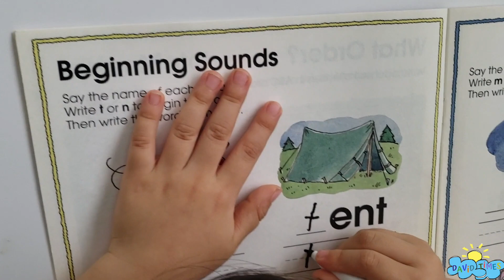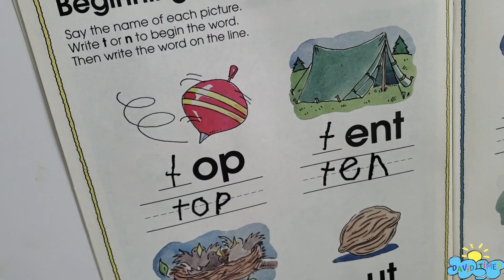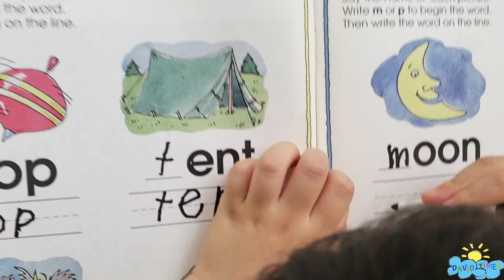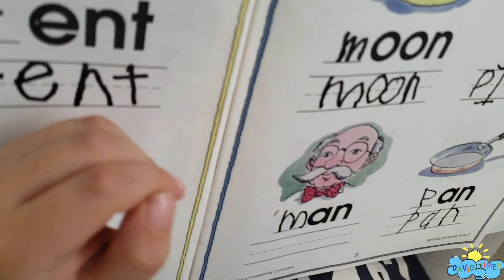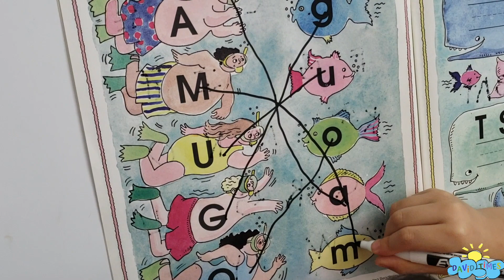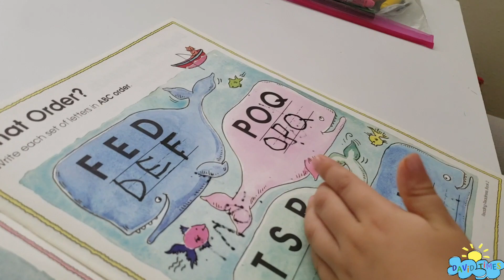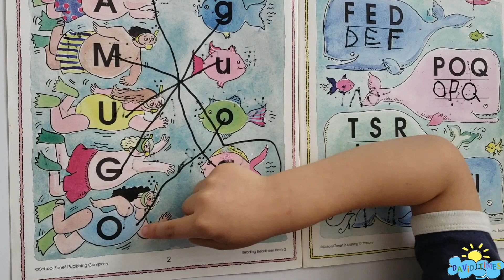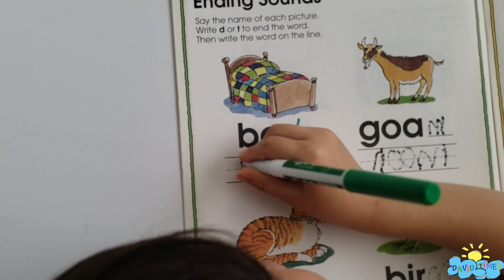Beginners Reading and Writing Practice | Практика чтения и письма для начинающих | 初学者阅读和写作练习 [49]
Educational videos for preschoolers. Learn to read and write | مبتدئين القراءة والكتابة الممارسة :
儿童英语
बच्चों के लिए अंग्रेजी
bolalar uchun inglizcha
cocuklar icin ıngilizce
انگلیسی برای کودکان
الإنجليزية للأطفال
балдар үчүн англисче
Engels vir kinders
անգլերեն երեխաների համար
uşaqlar üçün english
bahasa Inggris untuk anak-anak
אנגלית לילדים
engleză pentru copii
engleski za djecu
английски за деца
Bahasa Inggeris untuk kanak-kanak

Как научить ребёнка
Английский язык для детей
английский алфавит
американский акцент
Учимся Читать
Учим цифры
Учимся считать